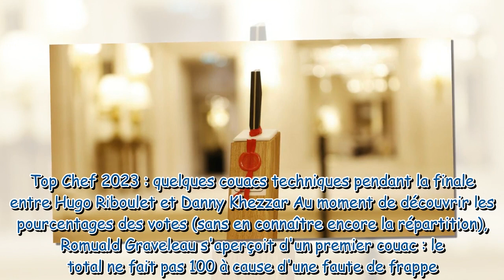Top Chef : couac technique, isolement... Tout ce que vous ne verrez pas à la télé pendant la finale